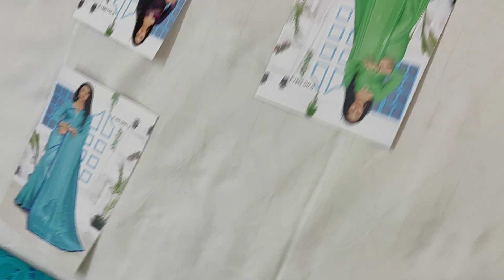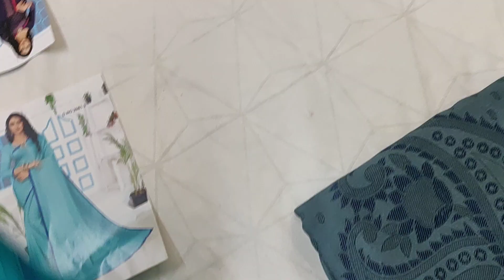Synthetic Sarees Rs 650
💪 Hand Stock
💥 Synthetic Sarees
🥻 Contrast Blouse
💰 Rs 650